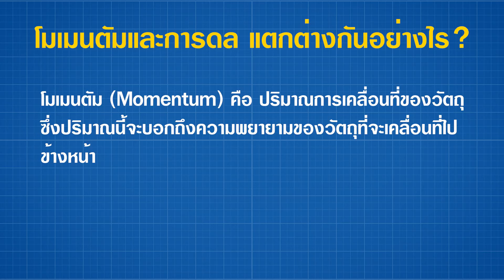ทดสอบ "ไข่" ว่าแข็งแรงแค่ไหน!!! 🍅 Ketchup Jo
วิทยาศาสตร์ว่าด้วยฟิสิกส์ง่ายๆ ที่น้องๆสามารถเอาไปทำการทดลองเองได้ที่บ้าน เพียงแค่ใช้ "ไข่" และผ้าปูที่นอน ลองปาไข่ไปที่ผ้าปูที่นอน แล้วดูว่าใครจะทำให้ไข่แตกได้บ้าง!!! แต่อย่าลืมว่าต้องให้เพื่อนถือผ้าปูที่นอนทั้ง 4 มุมนะคร้าบบบ ไม่งั้นยังไงไข่ก็แตก แน่นอน!!! 😜

อย่าลืมติดตามผมใน Facebook และ  Instagram นะคร้าบบ 😀